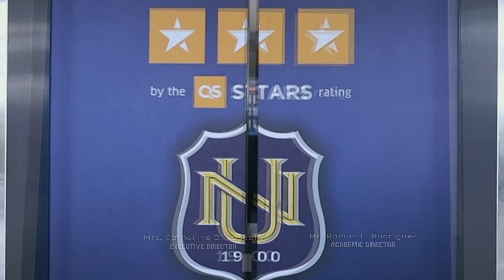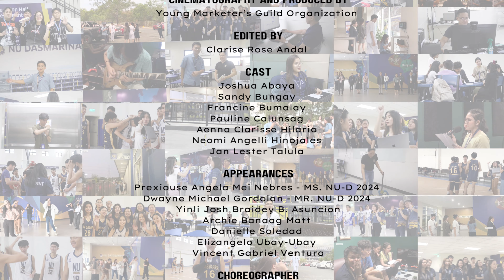NU Dasmariñas | SUMMER ID 2024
Ohh Nadarama niyo ba? Oh ang init ng pakiramdam? 🌞

This NU Dasmariñas Summer Station ID will showcase our clienteles' hopeful smiles, sunshine, and connection this summer, kaya tara at talunin ang tag-init.

Don’t miss out on this music video that will leave you feeling inspired and ready to make unforgettable memories this summer, Nationalians!

Show your moves and jazz up with us the newest ComeBeatTheHeat Dance Craze on Facebook or Tiktok and Don’t forget to tag us NU Dasmariñas and @ymgguildofficial

Can't wait to see your moves, Nationalians! 💃🌞